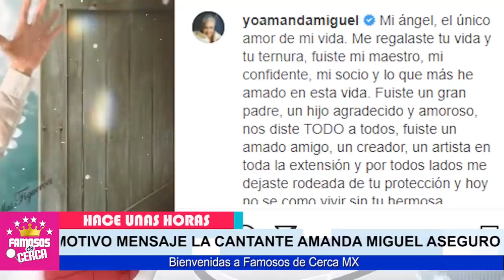🖤😔 ¡ 𝗨𝗟𝗧𝗜𝗠𝗔 𝗛𝗢𝗥𝗔 ! Preocupante Mensaje de Amanda Miguel /𝗧𝗥𝗔𝗦 𝗟𝗔 𝗣𝗘𝗥𝗗𝗜𝗗𝗔 De Diego Verdaguer 🖤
URGENTE AMANDA MIGUEL ! Nos Deja Preocupados Despues de Leer estas Lineas.

 BIENVENIDOS!!!
suelta la sopa
televisa
exclusivas
venga la alegria
tv azteca
polemica
chismes
Entertainment
farandula mexico